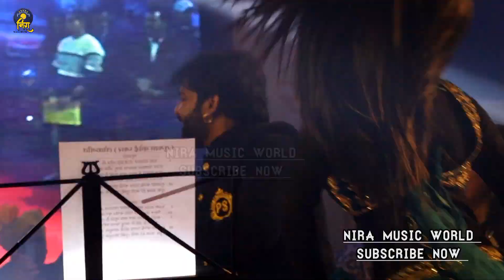तुम जान हो मेरी तुम्हे मालूम नहीं है || pawan singh stage show 2023 | Pawan Singh Dimple singh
pawan singh stage show dumari

pawan singh
pawan singh stage show 2023
pawan singh new stage show 2023

Pawan singh Aur dimple singh ka stage show dumari
pawan singh aur dimple singh Mukabala